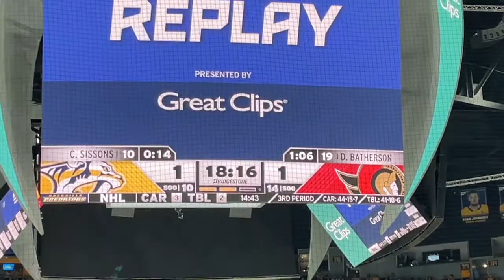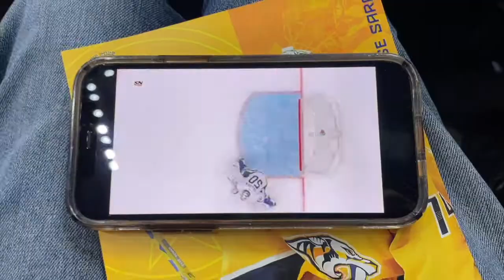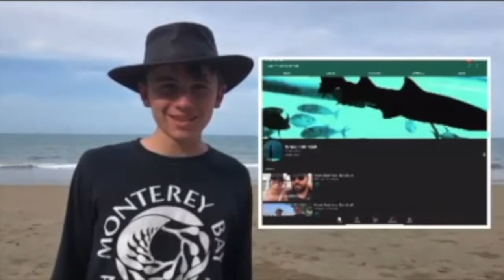MLSHD OTTAWA SENATORS @ NASHVILLE PREDATORS